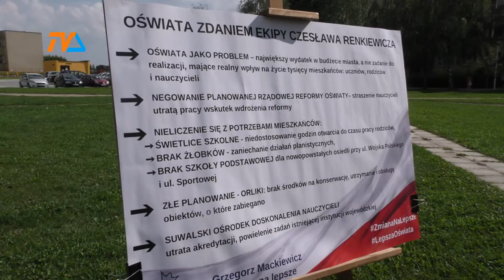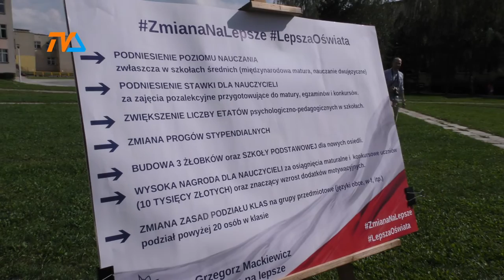Mackiewicz o naprawie oświaty |TVSUWAŁKI